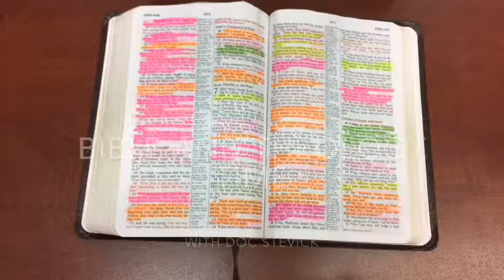A Book Recommendation: The Mediation of Christ by T. F. Torrance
T. F. Torrance is, by far, one of the most important theological influences in my life and is (directly or indirectly) the source of almost everything of value that I have to say. His book, The Mediation of Christ, is perhaps the best book to start with if you want to get exposed to his writing and thinking (and you do).